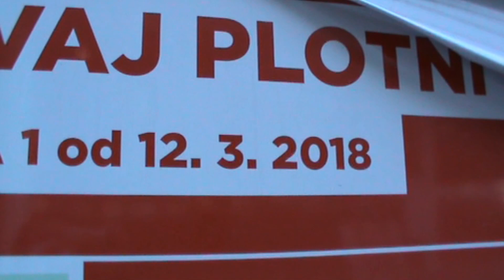Budování na Plotní u Zvonařky.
Budování na Plotní u Zvonařky  v úseku směrem ke Komárovu..